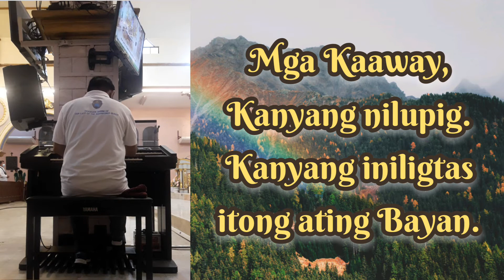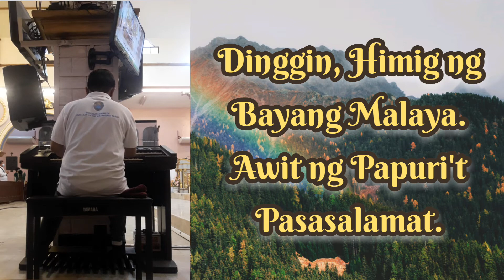AWIT NG PAGLAYA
"AWIT NG PAGLAYA" (Entrance Song)
Musika nina: Ding Honrada at Bobby Titco

Sinag Gospel Music Ministry
Our Lady of the Abandoned Parish